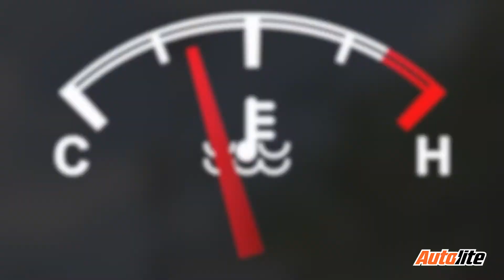Diagnosing A P0316 Code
Code P0316: Engine Misfire Detected on Startup (First 1000 Revolutions) could have many causes.

Video Credit: Underhood Service Garage